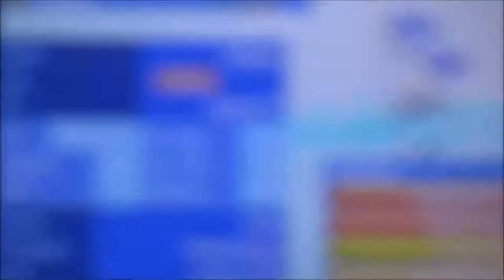POKEMON ULTRA MOND #43 🌙 Lv. 100 Shiny Galoppa in Aktion & eine etwas geschummelte Prüfung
Pokemon Ultra Mond Part 43  Lv. 100 Shiny Galoppa in Aktion & eine etwas geschummelte Prüfung